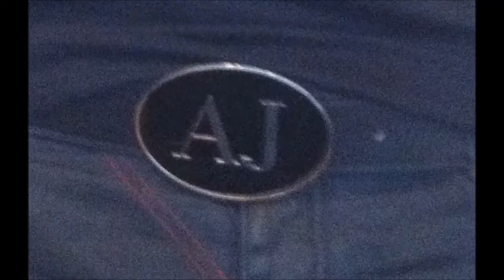AutoLaser - Magenta (100th Video Special)